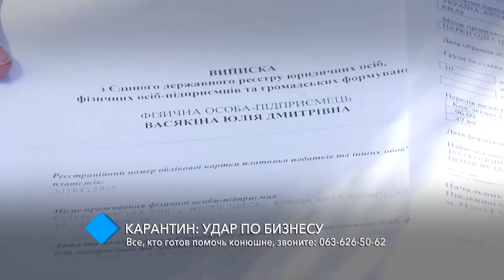Карантин: для частных конюшен наступили тяжёлые времена